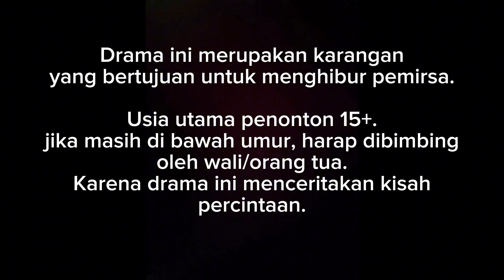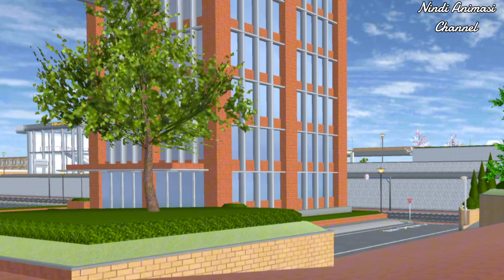"Keputusan Untuk Kembali" || My Boss Is Playboy Eps.20 || Sakura School Simulator